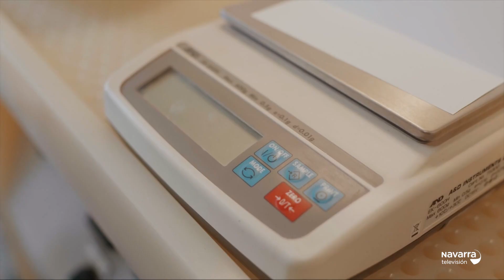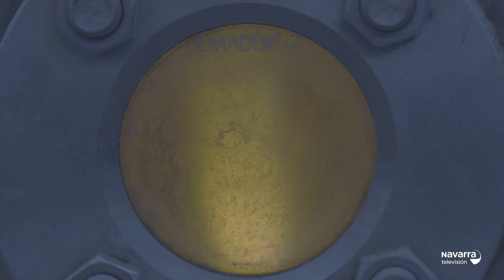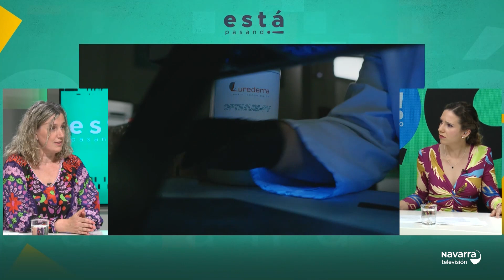Conocemos el proyecto Optimum PV para sacar rendimiento a las placas solares